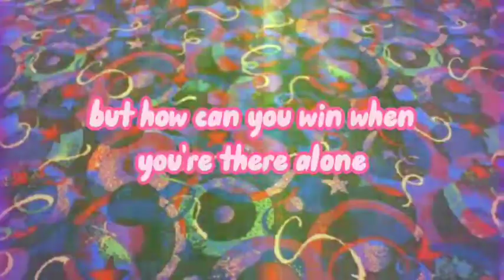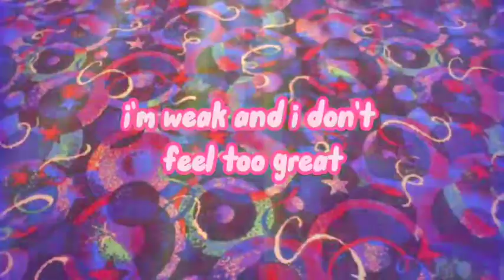(FW!!) bowling alley carpet //lyrics// gum disease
all credit to gum disease